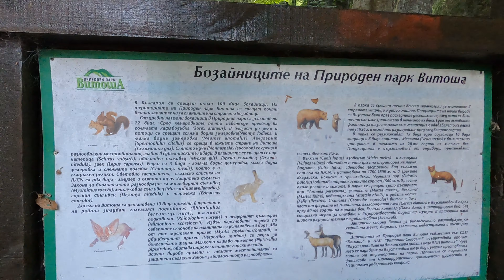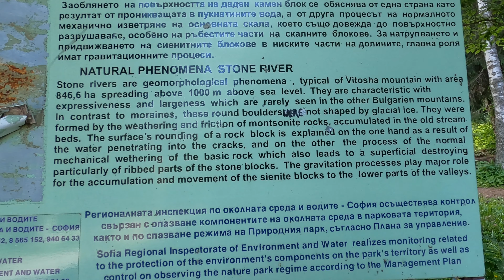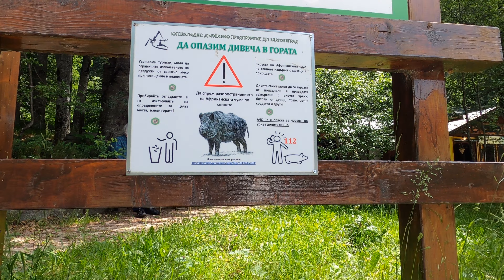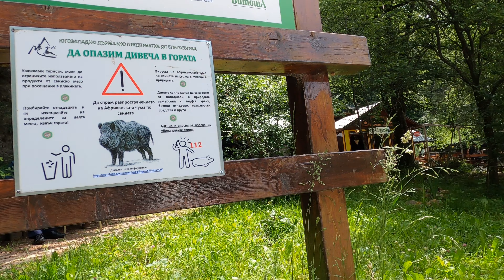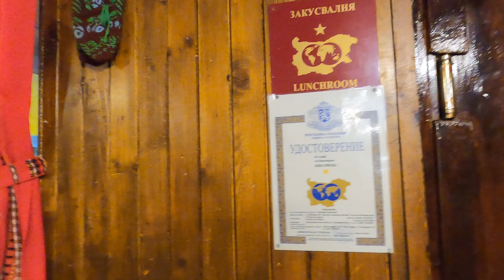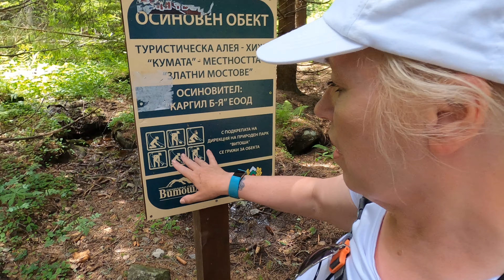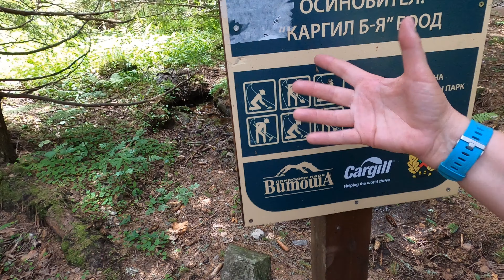4K golden bridges bulgaria 🇧🇬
🐻 golden bridges hike!16 miles 8 up and up and up then 8 down!! lions and tigers and bears oh!no!
or bad jokes! lovely bulgaria fitbit showed 10 miles=2 miles to walk between busses so total 18 miles! 🧛 🐻